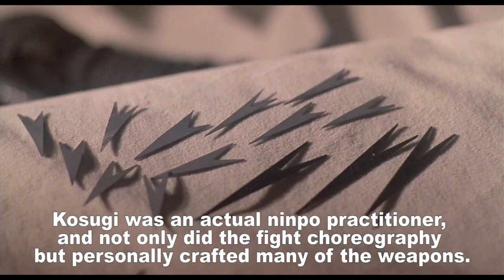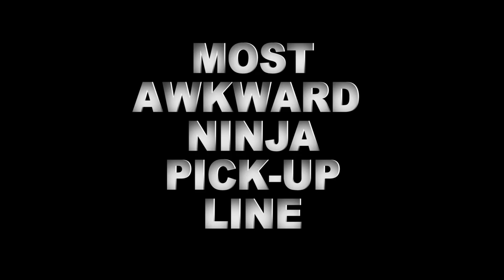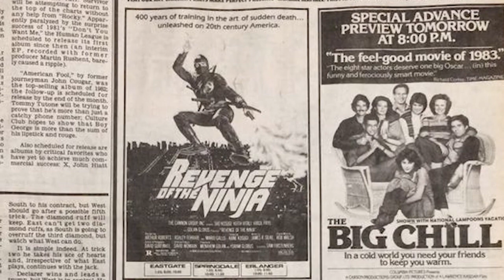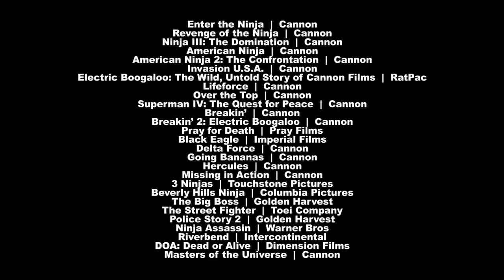Revenge of the Ninja the Best Ninja Movie Ever + Sam Firstenberg Interview, LoBlo,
A special episode of Reel Action (written and narrated by Travis Hopson, edited by E.J. Tangonan), revisiting the Cannon Ninja classic Revenge of the Ninja, plus a very special interview with the movie’s director, Sam Firstenberg.